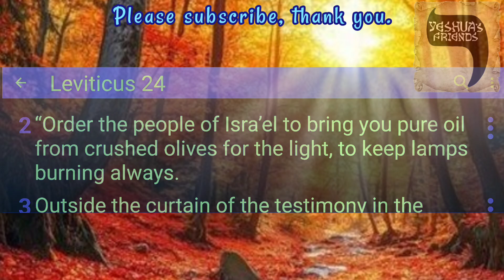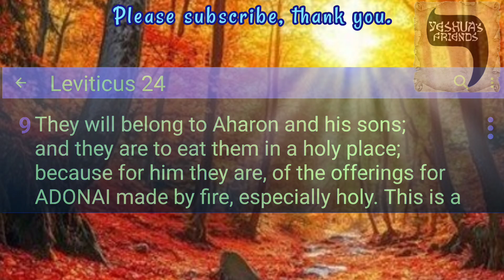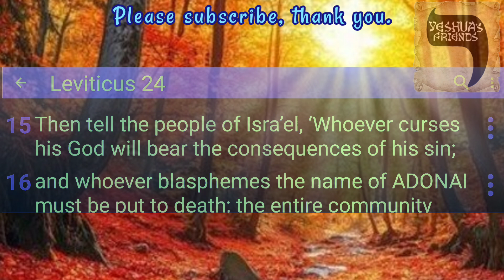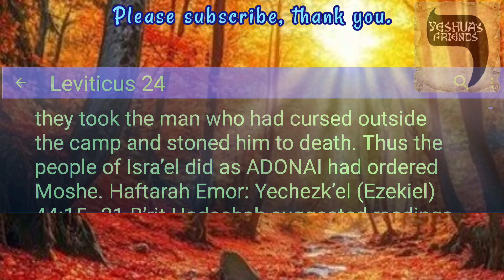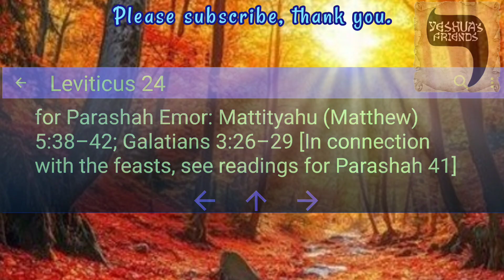Bible Reading on Leviticus 24 CJB Version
Oil for the Lamps